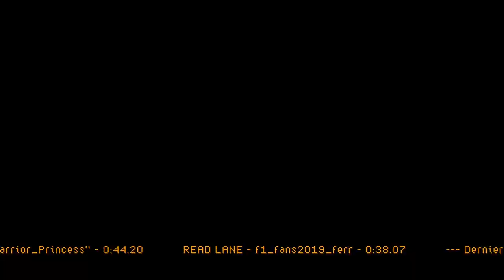Burnout Paradise Remastered #2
petit vidéo sur Burnout Paradise Remastered